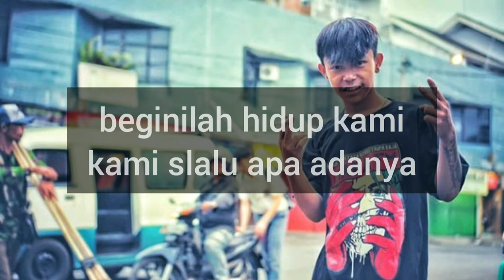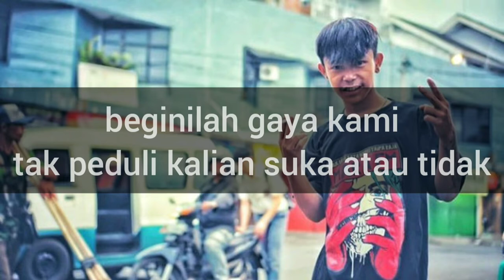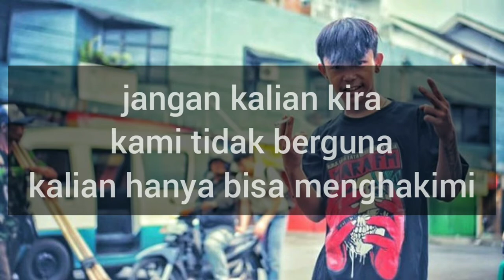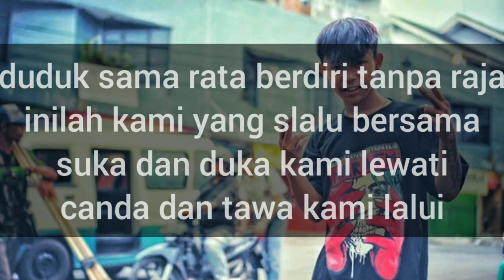lirik lagu duduk sama rata berdiri tanpa| raja by mara fm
lagu ini diciptakan oleh mara fm